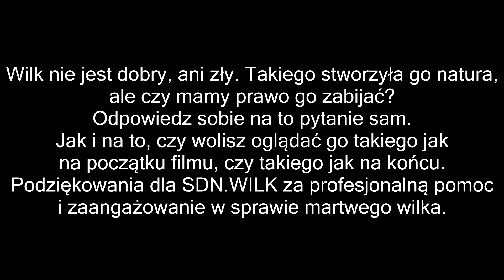Martwy wilk znaleziony w Pilicy - Dzika Gostomia cz. 70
Wilk znaleziony wczoraj podczas porannego spaceru.
Dziura na wylot w karku świadczy tylko o jednym, ale to ustali już policja i dalsze badania.